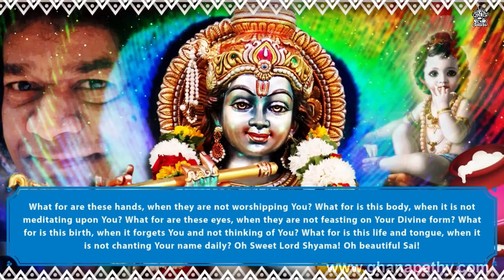Krishna Janmashtami Live Stream - Shree Ghanapathy Temple, Wimbledon, UK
Live Streaming from Shree Ghanapathy Temple, London, UK